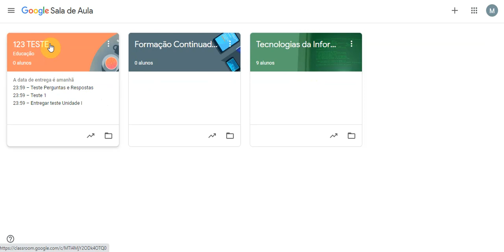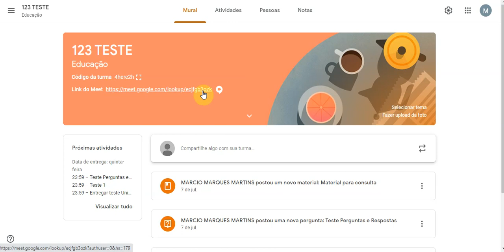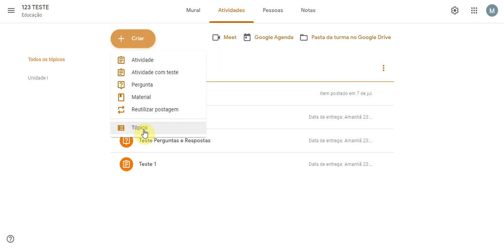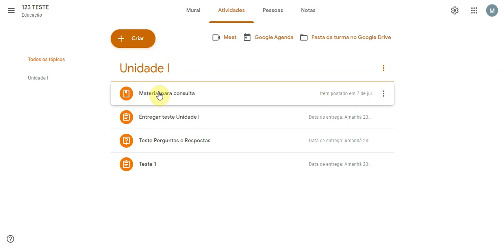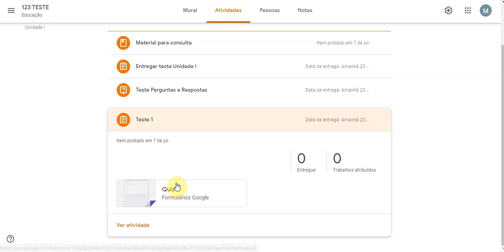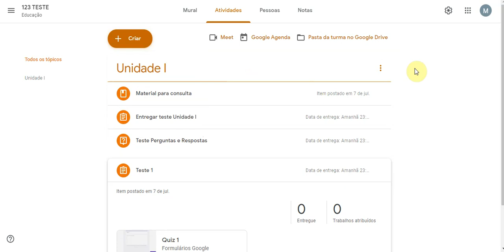Funcionalidades do Google Classroom - Parte 2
Nesse vídeo eu vou mosrar algumas funcionalidades da ferramenta com uma turma fictícia.